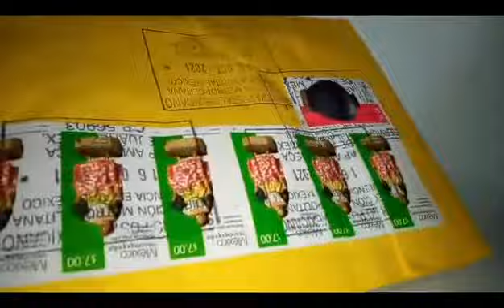Lego unboxing y review #3